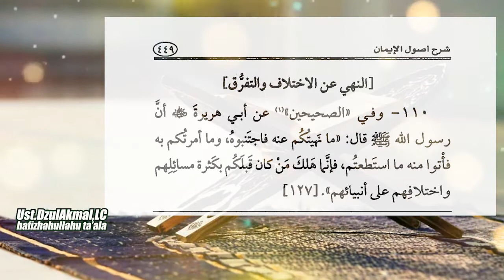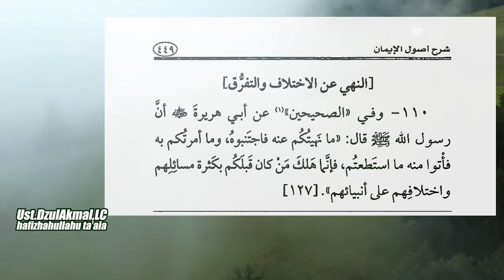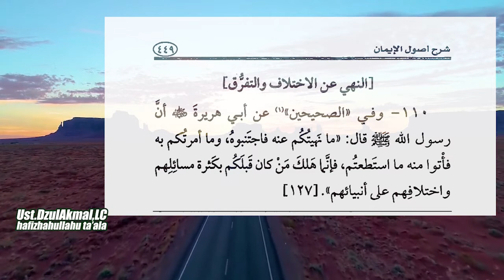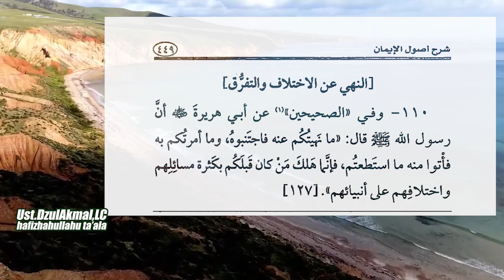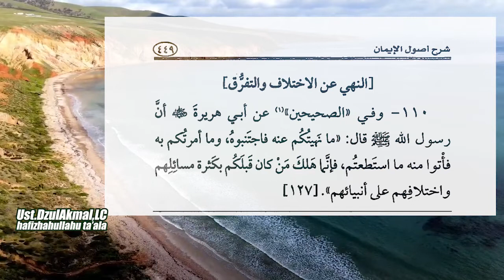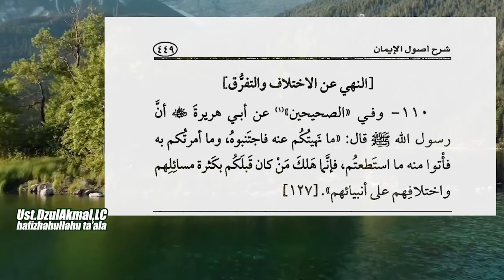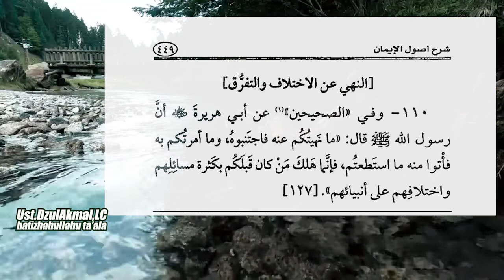Larangan Berpecah belah - Syarh Kitab Ushul Iman 110 | Ust.DzulAkmal,lc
Fawaid dari kitab Syarh Riyadhus Shalihin Syaikh Shalih Utsaimin rahimahullah

Bagi Ikhwan dan Akhwat sekalian yang ingin berinfak untuk pengembangan dakwah penerjemahan video-video kajian ulama, kajian asatidzah ahlus sunnah dapat antum salurkan melalui rekening:
BRI: 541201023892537 a/n Yuni Liliani (Kode bank: 002)